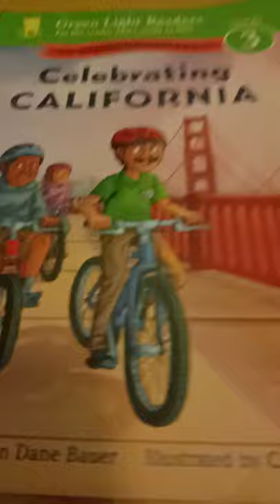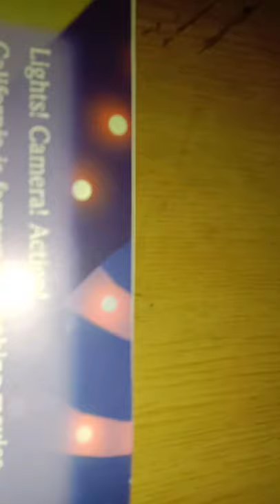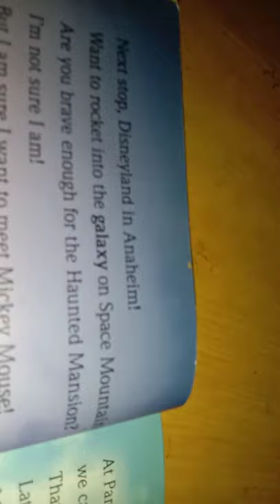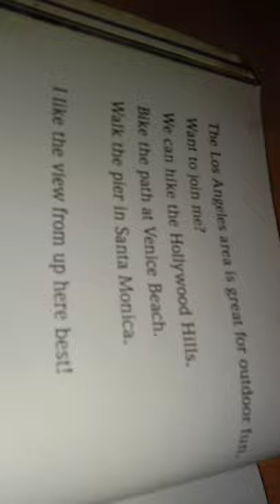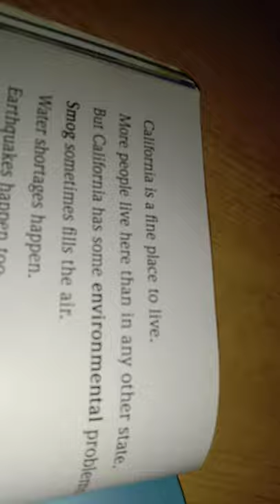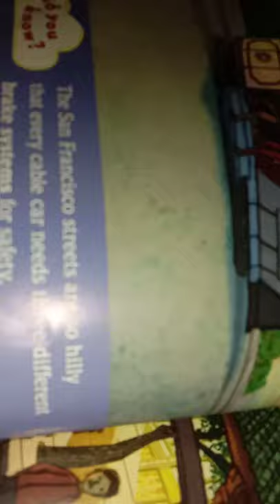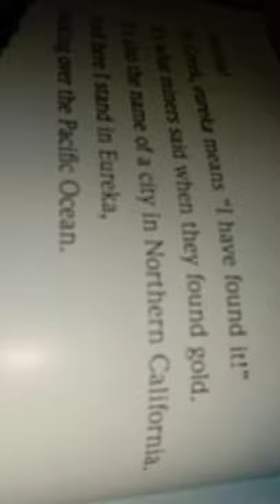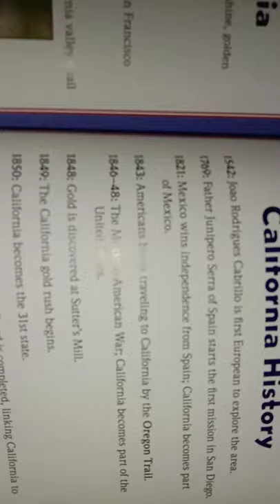Calafonia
Learn about Calafonia... pls